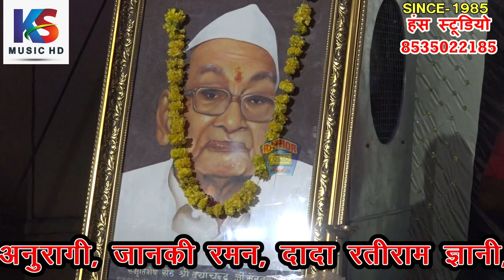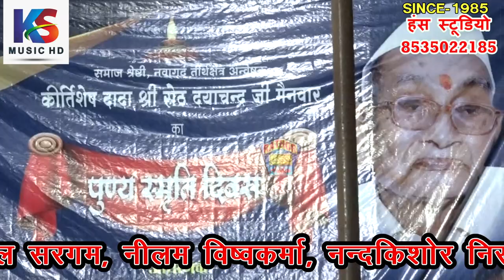जवाबी नवागढ़ मध्यप्रदेश | प्रथम दौर | जवाबी सचदेवा सरारती & नीलम विश्वकर्मा | Neelam vishwakarma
Title :- जवाबी नवागढ़ मध्यप्रदेश
Singer:- सचदेवा सरारती & नीलम विश्वकर्मा